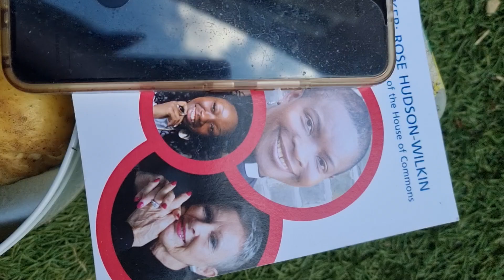‎@twitter perverts not welcome to merveleemyers christian world of living as